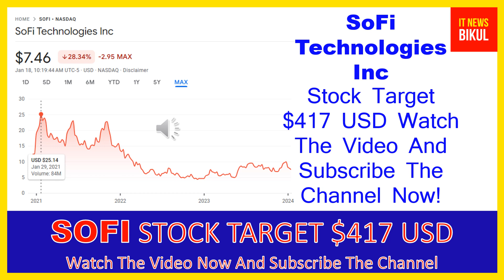SOFI Stock-SoFi Technologies Inc Stock Breaking News Today |SOFI Stock Price Prediction